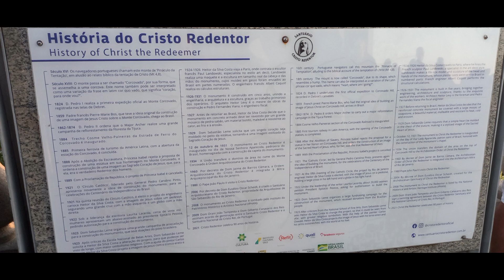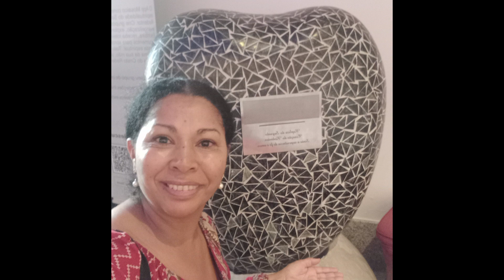Cristo Redentor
Nosso segundo  dia  foi de muita cultura no Rio de Janeiro.